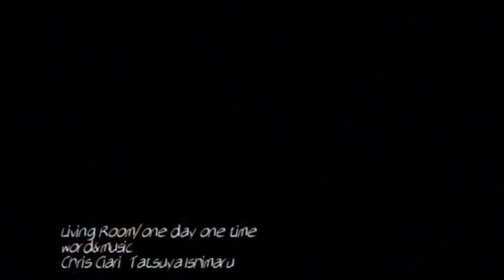VIRGIN ROAD 懐かしいPVです！笑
This tune is from over 15yrs ago, WOW
a classic for me!

ニューアルバムリリース！！！